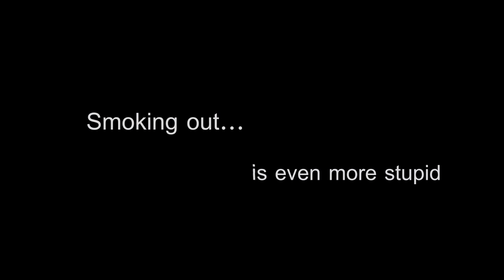Anti-smoking video clip 3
Автор идеи: Антон Склярук
Режиссер: Руслан Смирнов
Продюсер: Илья Свидлер
Оператор: Артем Стретович
Режиссер монтажа: Станислав Лещенко
Композитор: Алексей Ольшевский
Звукорежиссер: Максим
Ассистент по реквизиту: Екатерина Зорина
Ассистент по актерам: Елена Гостишьева
Ассистент по локациям: Зарина Халилова
Гример, костюмер: Дарья Конюхова
Фотографы: Сергей Потийко, Зарина Халилова
Инструктор по стедикам: Сергей Потийко
Ассистент по свету: Максим Склярук
Бекстейдж: Илья Свидлер, Юрий Журавель, Зарина Халилова
Кастинг-оператор: Дмитрий Шеховцов
Фотограф промофото: Андрей Гончаренко
Художник промофото: Ольга Адам
Платья для промофото, дизайнер: Илонна Арутюнян
Ассистенты: Анастасия Чепурна, Татьяна Гончарова
Модель: Алина Алещенко

В ролях:
Катерина Слюсарь
Алина Алещенко
Алексей Хильский
Алена Меськая
Вадим Калиян
Богдан  Мищенко
Маршалл Карнаух
Тарас Шевченко
Татьяна Иващенко
Мария Иващенко
Елена Гостишьева
Юрий Журавель

Особая благодарность:
Руслану Смирнову
Сергею Потийко и «SP-студии»
Татьяне Иващенко
Татьяне Бакаловой
Алексею Ольшевскому

Idea: Anton Sklyaruk
Director: Ruslan Smirnov
Producer: Ilya Svidler
Director of photography: Artem Stretovych
Editor: Stanislav Leschenko
Composer: Alex Olszewski
Sound effects: Maxim
Assistant props: Ekaterina Zorina
Casting assistant: Elena Gostisheva
Assistant locations: Zarina Khalilov
Make-up artist, costume designer: Daria Konyukhova
Still photographers: Sergey Potiyko, Zarina Khalilov
Steadicam Instructor: Sergei Potiyko
Assistant Lighting Designer: Maxim Sklyaruk
Backstage: Ilya Svidler, Yuri Zhuravel, Zarina Khalilov
Casting cameraman: Dmitry Shekhovtsov
Promofoto Photographer: Andrey Goncharenko
Promofoto Artist: Olga Adam
Dresses for promofoto, Designer: Ilona Harutyunyan
Assistants: Chepurnaya Anastasia, Tatiana Goncharova
Model: Alina Aleshchenko

Cast:

Catherine Slusar
Alina Aleshchenko
Alex Hilsky
Alain Meskaya
Vadim Potassium
Bogdan Mishchenko
Marshall Karnaukh
Taras Shevchenko
Tatiana Ivaschenko
Maria Ivashchenko
Elena Gostisheva
Yuri Zhuravel

Special thanks to:

Ruslan Smirnov
Sergei Potiyko and «SP-studio"
Tatiana Ivaschenko
Tatiana Bakalova
Alex Olszewski